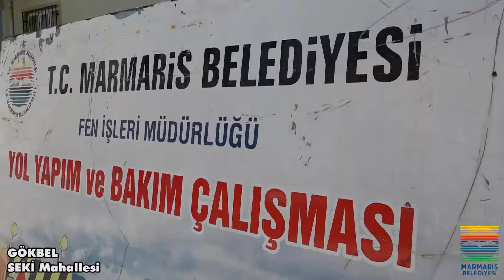YOL ÇALIŞMALARI SÜRÜYOR - GÖKBEL SEKİ MAHALLESİ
YOL ÇALIŞMALARI SÜRÜYOR
Fen İşleri Müdürlüğü'ne bağlı ekipler yol yenileme ve yapım çalışmalarını aralıksız sürdürüyor. Ekiplerin çalışmalarının son adresi Gökbel Mevkii - Seki Mahallesi.